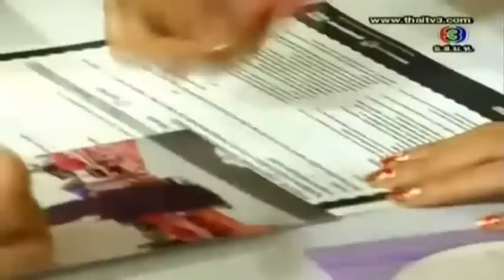Thailand's Got Talent - DoubleTap มิตร หมวดแวน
DOUBLETAP BEATBOX